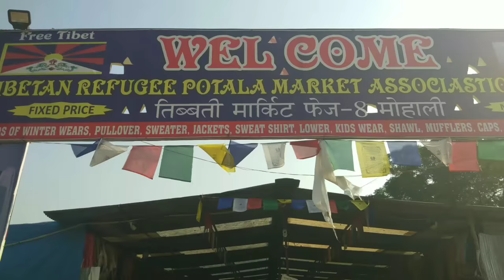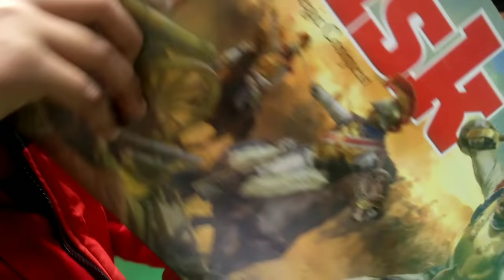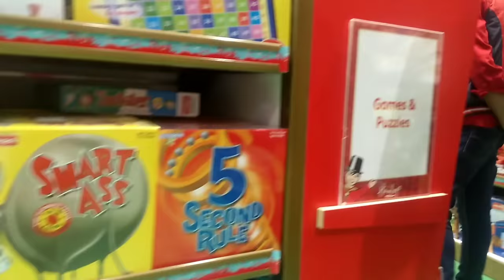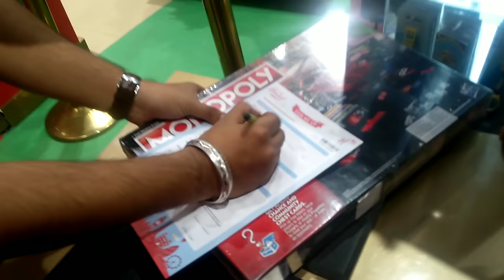Shopping Of Winter Clothes|| Tibetian (Patola Market)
Shopping Of Winter Clothes|| Tibetian (Patola Market) is a video about our Winter wear shopping from Patola Market of Phase 8, Dusherra Ground. It has a large variety of clothes with reasonable prices. It also has a food joint with yummy dishes. This market stays for 5 months from October to February.